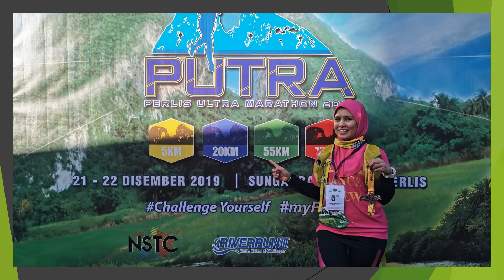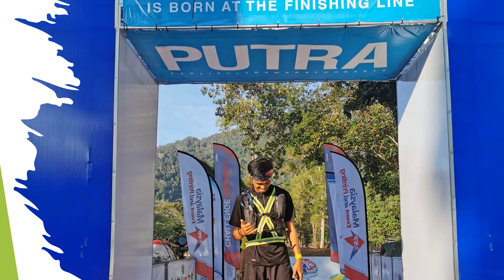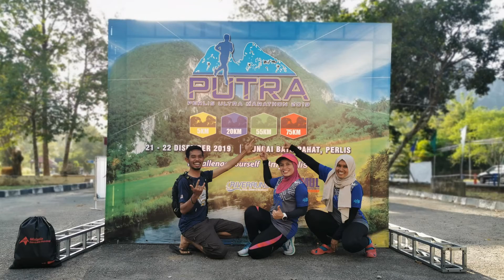Perlis Ultra Marathon 2019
bersama pengurusan MPC